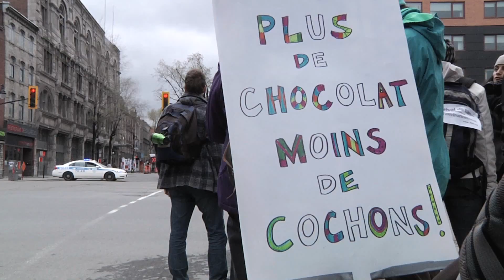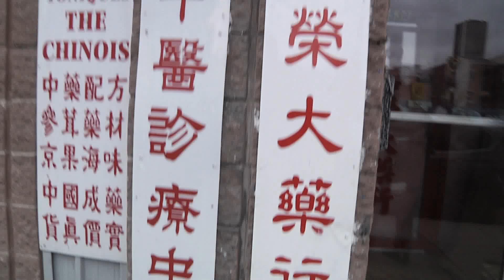Jour de la Terre - 9e FFPE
4:22 du 22/4 ! Le crescendo épique d'une journée historique, un rassemblement héroïque; la recette magique d'un espoir tactique et civique. Et Portneuf et son festival, au coeur de la mosaïque. Musique !